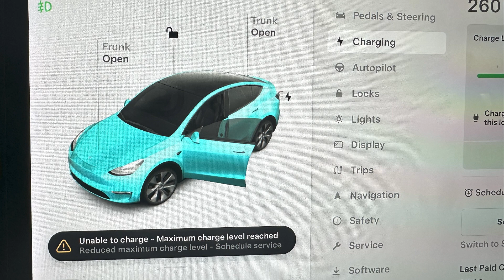הטסלה שלי הפסיקה להטען, איך "פתרתי" את הבעיה